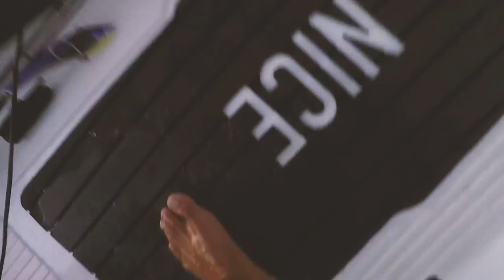The Micro Boat Flies! New Fishing Skiff Maiden Voyage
What a Day! The most epic ocean glass out I have ever seen! You only get days like this once every few years... I was lucky enough to get it on the maiden voyage of the new fishing skiff! All I can say is its a rocket and I couldn't stop smiling :) Hope you enjoy.

Some of the gear I use:
Stealth Powerfisha 14 Skiff
Stealth Profisha 475 Kayak
Waterwolf 1.0 Troll camera
NRS Zen PFD
Ultra Trek 2 PFD
Lowrance Elite 5Ti Sounder / Combo
Penn Spinfisher V 4500, Mulit-Colour 30lbs braid, Uglystik 4-8kg Platinum rod.
Penn Slammer III 5500, 30lbs Spiderwire Blue Camo braid, 40lbs fluro leader and an Ocean Assassin Archipelago rod.
Penn Fathom 30 2 speed Lever Drag, 50lbs Spiderwire Code Red braid, Uglystik Gx2 10-15kg rod.
Penn Torque 30 Stardrag, 50lbs Spiderwire Code Red braid, Penn Powercurve Reload 15-20kg rod.